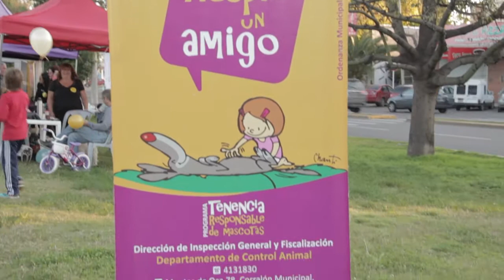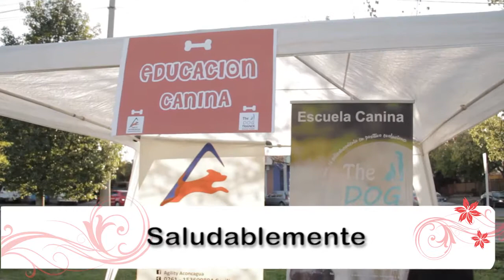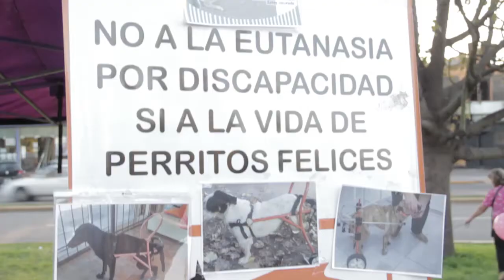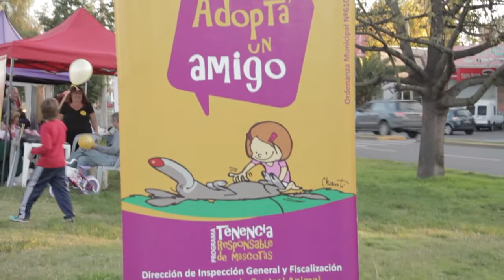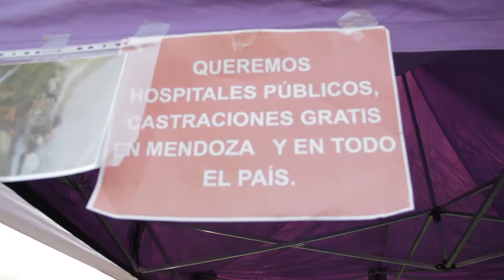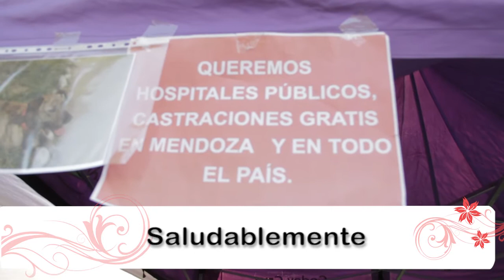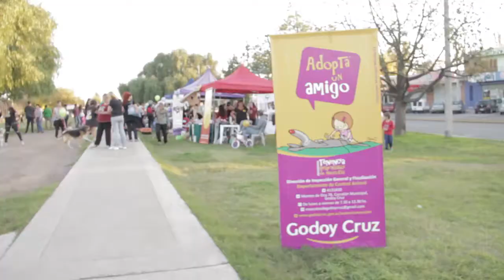dia del animal benegas